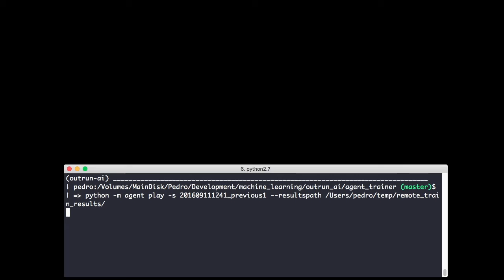Out Run Played by Deep Q-Network Agent (timed easy game mode) - 201609111241_2700eps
More details on the "Deep Reinforcement Learning: Playing a Racing Game" blogpost
Playthrough using the network trained by session 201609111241_2700eps.